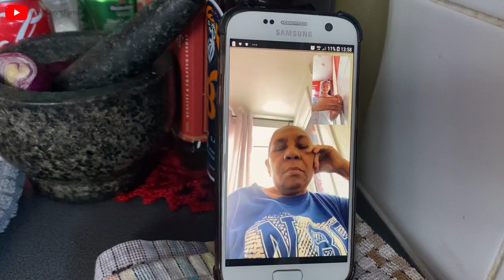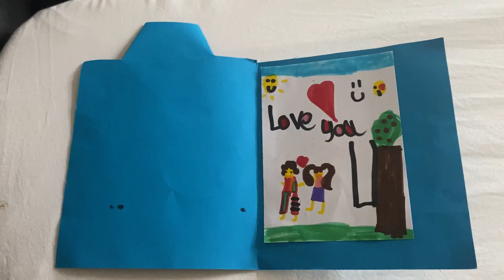Father’s Day Vlog | BBQ SIMPLES DEIT | LABARIK SIRA FO CARD BA DADDY | Timor-Leste Vlog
Hi Guy’s..Hasoru malu fali ho ami😘

Obrigada Tamba nonton ona ami nia video

19 de Junho 2022 loron ba Aman sira hotu nebe ami celebra simples kada tinan2 Iha UK
Labarik sira halo Father’s Card Iha skola e Ofereçe ba daddy Antero💙

E mos ami BBQ simples.

I have permission to use this music.
please support to Moolemane  Music
Moolemane Music